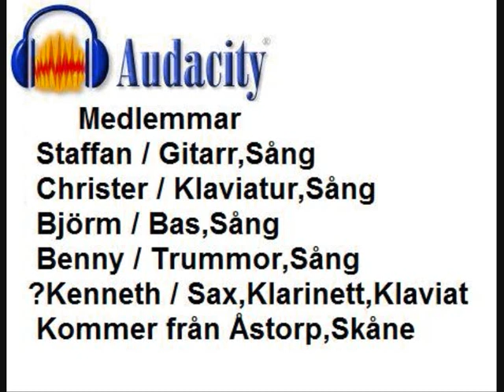Lill Christers , Sissi av Lasso , KSM Studio